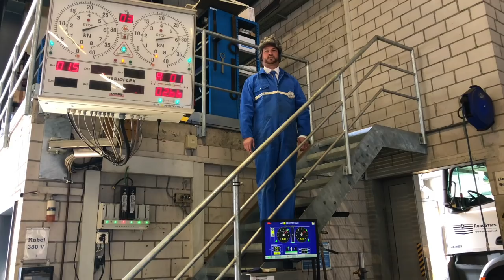Grill Pool Challenge Brunner NFZ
Und hier ist der Hauptfilm zur Grill Pool Challenge der Brunner Nutzfahrzeuge AG.